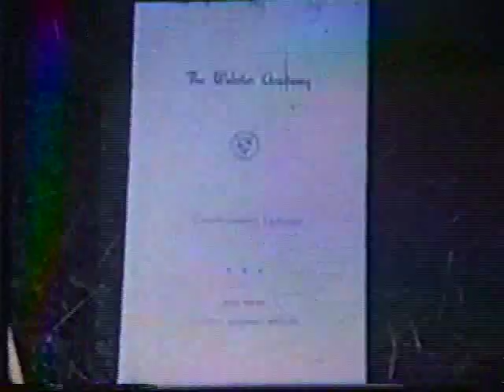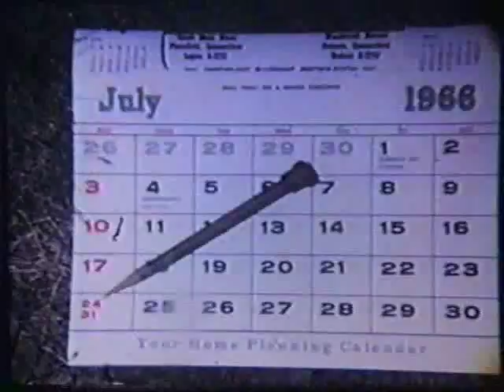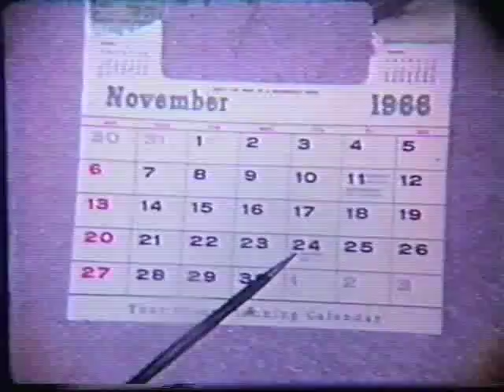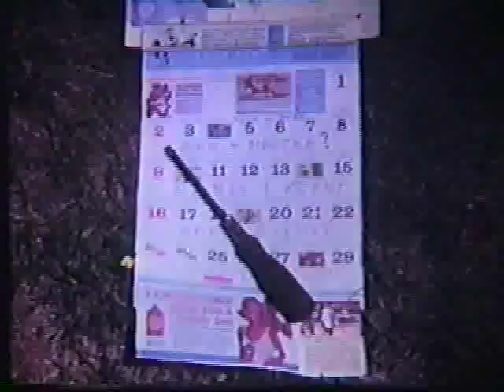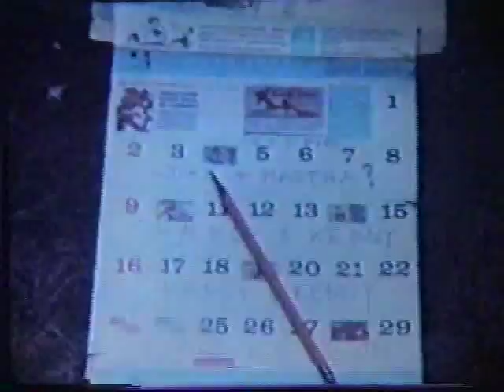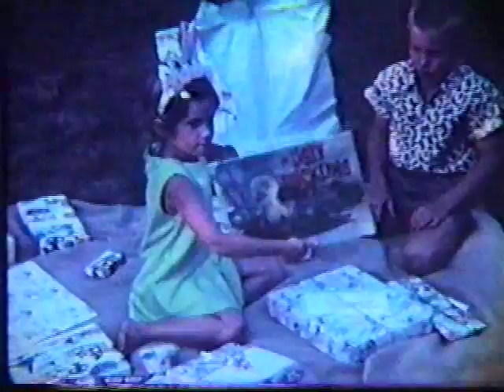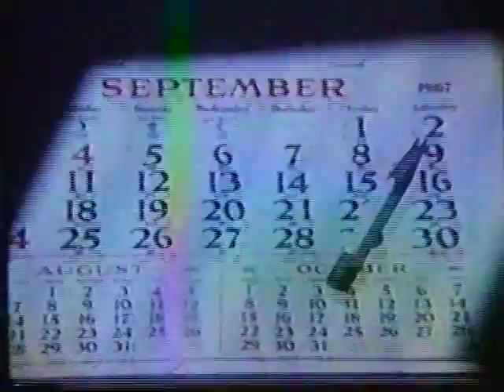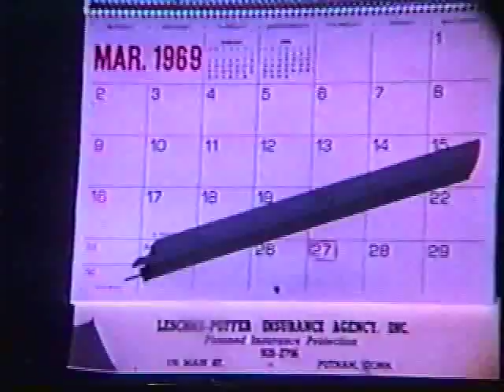Fish Camp & Holidays 1966-1969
This video is converted 8mm home movies of the Fish Camp & Holidays 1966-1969.  Film includes camp in the summer, Woodstock Fair every Labor Day and Thanksgiving, Xmas and Easter holidays each year.